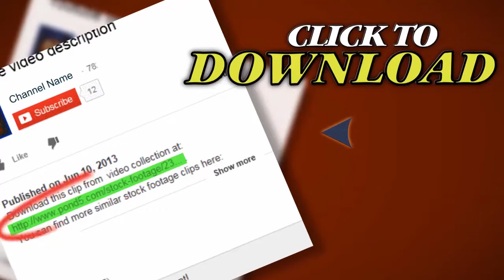Shop Owner Hanging Up Open Sign. Stock Footage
Thank you for visiting our page Shop Owner Hanging Up Open Sign. Stock Footage"